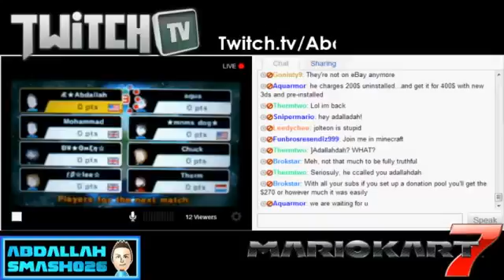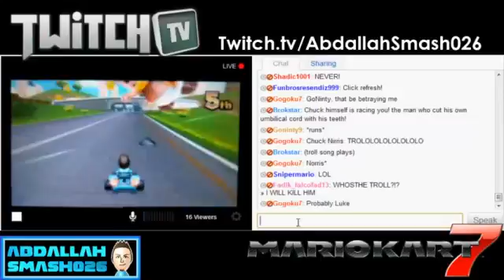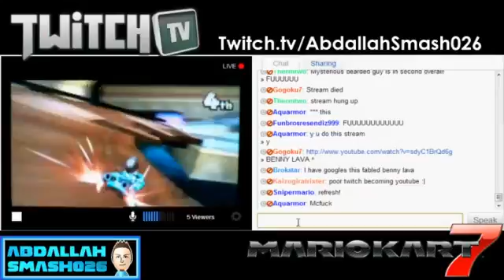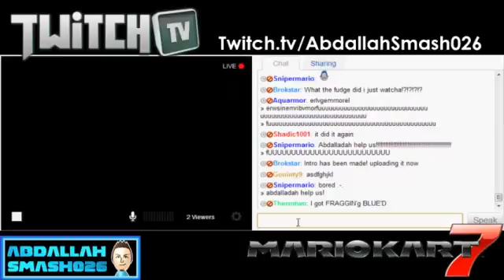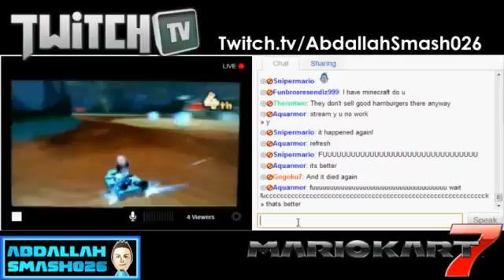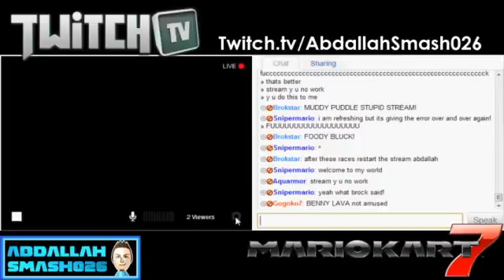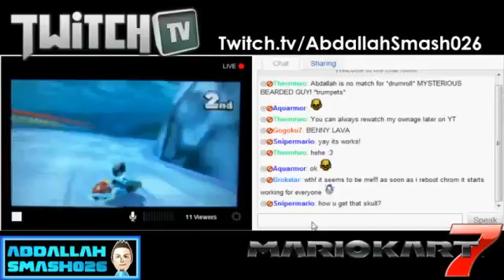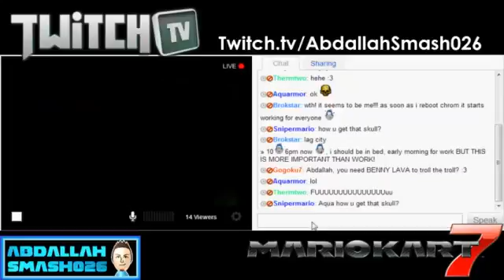Mario Kart 7 LIVE Narrated Online AbdallahNATION Stream #64 - Getting Trolled!1961